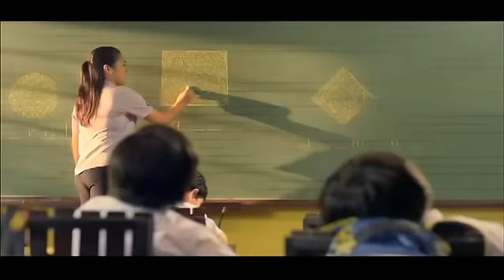Lucky Me! Mami "Estudyante Yellow" TV Commercial